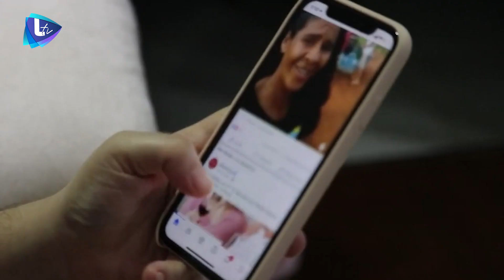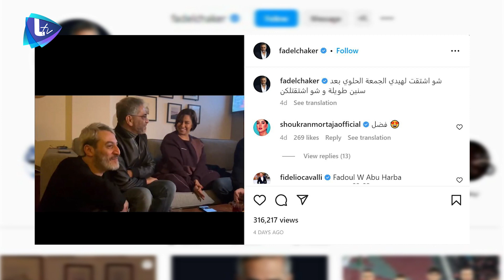شيرين عبد الوهاب و حسام حبيب في لبنان .. ما قصة المشـ.ـاجرة في المقهى وما علاقة فضل شاكر ؟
شيرين عبد الوهاب و حسام حبيب في لبنان .. ما قصة المشـ.ـاجرة في المقهى لماذا تم استدعاؤهما الى القضاء
 وما علاقة فضل شاكر ؟